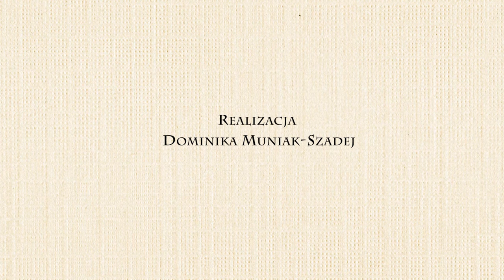ZUZANNA STASIAK Full HD